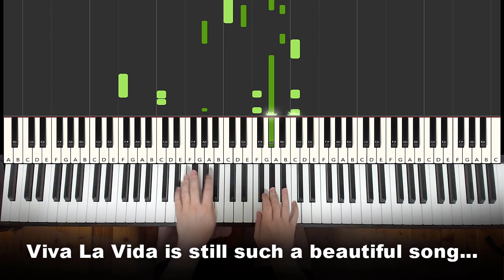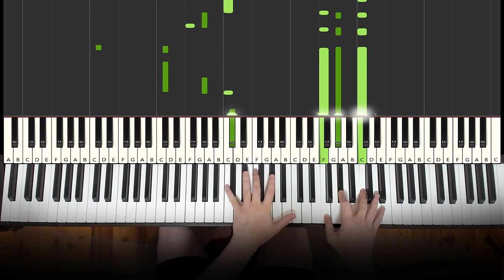Viva La Vida but it's a Nostalgic Piano Version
Coldplay Viva La Vida but it's a Nostalgic Piano Version. Learn how to play Viva La Vida on piano using my piano tutorial lesson